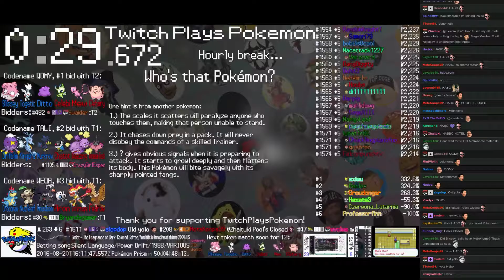Twitch Plays Pokémon Battle Revolution - Match #53301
Match #53301 [Blue: Charmeleon, Nidorino, Giratina] vs [Red: Dunsparce, Remoraid, Geodude]